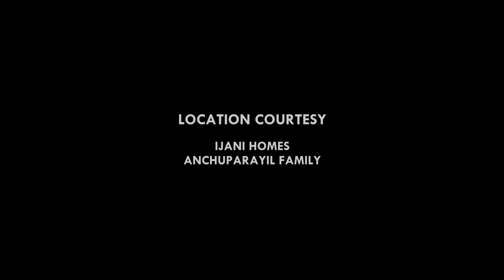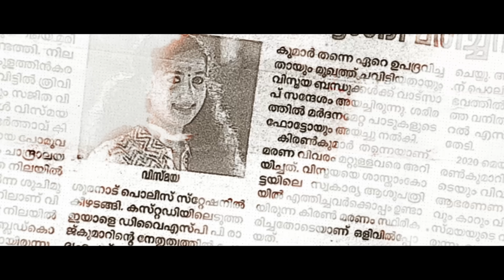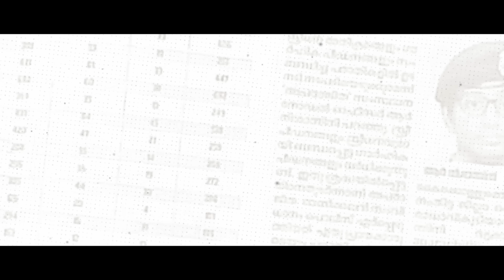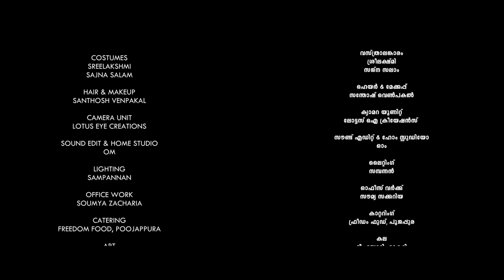KULASTHREE (Short Film) | Dr. SHAJU | SREELAKSHMI HARIDAS | PAAPPAN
The short film is written and directed by Paappan along with his crew of passionate youngsters. Produced by The Storyfactory, one of the new production companies in Malayalam industry, Kulasthree is a story of great social relevance especially in these times where there is a rise in violence against women. Ancient and medieval Kerala women enjoyed a lot of liberty and were highly respected in the society.

"Kulasthree" takes you through the journey of women from those magnificent times to this present day and how the word was sculpted out of our prides and prejudices.

Story, Screenplay & Directed By - PAAPPAN

Production - THE STORY FACTORY

DOP - REJIN VARGHESE

Editor - MIDHUN RAJ S

Associate Director - ABHILASH  SURENDRAN

Executive Producer - JUBIN K JACOB

Sound Design - JUBIN GEORGE ABRAHAM

Sound Mixing - PRINCE ANSELM

Assistant Directors - TONY & JISHAD B N

Stills - KARTHIK MOHAN

Designs - SRUDHEESH DESIGNS

Make-up - SANTHOSH VENPAKAL

Production Controller - LIJU & AJEESH KHAN

Studio - OM

Costume -  SREELEKSHMI & SAJNA SALAM

Unit - LOTUS EYE CREATION

Sub-titles - SUSMI ZACHARIA

Art - TEAM STORY FACTORY

Violin - RAJEESH RADHAKRISHNAN

Vocals  -  SREELEKSHMI LIJU

CAST
Dr. SHAJU
 SREELAKSHMI HARIDAS
 SREEJITH SURENDRAN
DIL MOHAMMAD
 SAJU SALAM
 RIYAS
 LAKSHMI MENON
 AJEESH KHAN
 RAMBA
MARIAM
DIA MARIAM